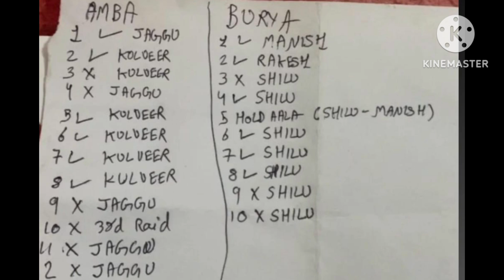ख़ुशख़बरी : दो 5911 ट्रैक्टर हरियाणा में आये Bhuria Sisar Shillu Bahu || Kamalpur Kabaddi Cup Live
ख़ुशख़बरी : दो 5911 ट्रैक्टर हरियाणा में आये Bhuria Sisar Shillu Bahu || Kamalpur Kabaddi Cup Live kabbadi kabaddi punjab haryana live onemanarmy live kabaddiharyanalive punjabi siwah bahuakbarpur bhuriyasisar pankajberry kahani vlog today kabaddi match Kahan hai aaj kal shilu Bahuakbarpur khelega aj kabbadi match live kabaddi tournament live @unique4850 kabddi kabaddi live tournament live kabaddi match Kahan hai aaj kal shilu Bahuakbarpur Today show match kabaddi tournament live kabaddi match Kahan hai best raider kon hai or best catcher Shillu Bahu Akbarpur Vinay Khattri aman khatri vipin Khatri pankaj berri and Rinku khrenti aaj khel rahe hai live kabaddi match kabbadi live haryana koth punjab kabaddi kabaddicup mela onemanarmy shillu kabaddimatch kabaddilive All Open Kabaddi Tournament Full Information Haryana Punjab kabbadi match today kabbadi match Aj De Kabaddi Cup Live Haryana Punjab Open Kabaddi Tournament || Aj De Kabaddi Cup Live Haryana Punjab bhagta Bhai vs mirzapur khelenge final match kabaddi tournament live kabaddi match today kabbadi match live kabaddi tournament live kabaddi match today kabbadi match live santnagar final match kabaddi tournament live today match at santnagar today kabaddi match live haryana kabaddi live